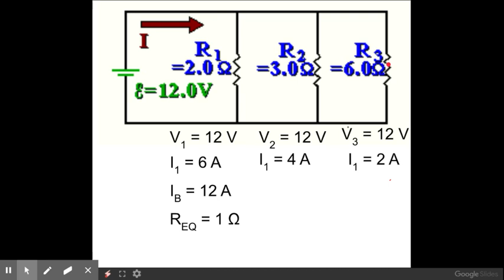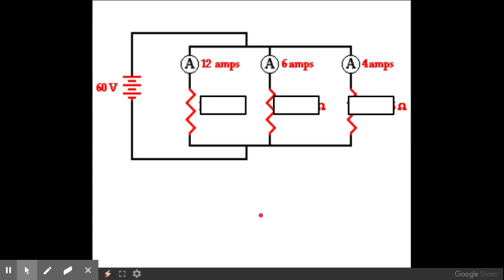Parallel Circuits Part 3